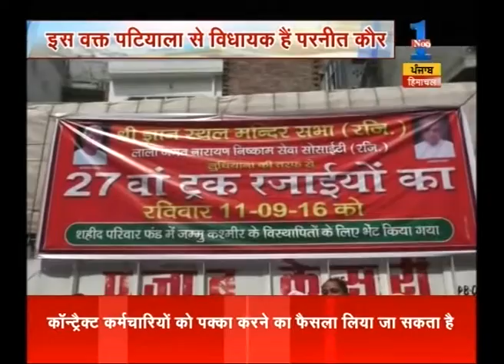Good Morning Z | Captain Amrinder Singh to contest from Patiala Seat | Part 04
Captain Amrinder Singh to contest from Patiala Seat. Watch the full segment for more details.